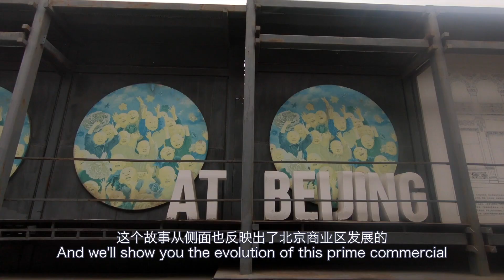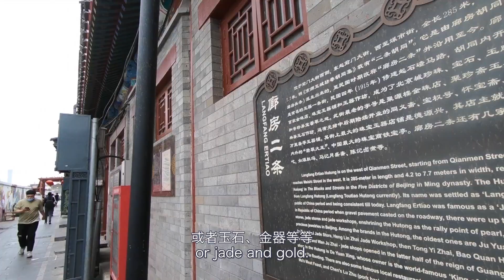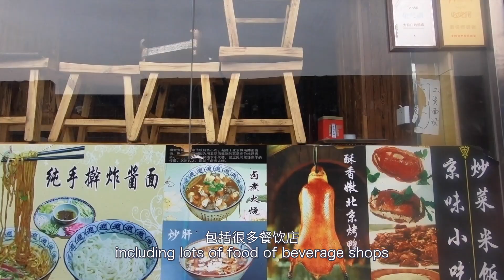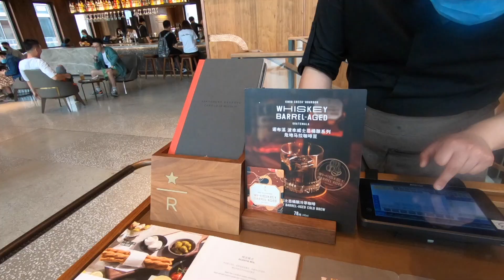China changed FAST!And We tried Starbucks new Whisky coffee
We are going to take a tour in Beijing's BIGGEST SLUM area in the old days and see how it looks today to show you how fast China has changed over the past decades! It's surprised how the city has developed and grown!

Yes, China has changed in a super fast speed that we can't recognize a place if we haven't been to for some time, it's a mixture of feelings but in general we are glad the cities started to look for a balance between keeping old traditions while going fast forward into very modern shape.

What's your city like in this?Has it changed a lot?How do you feel about those changes?

Hi Everyone, this is Yujing from China and Andy From England, we are now living in Beijing.
The channel is all about our fun stories and interesting experiences as an international couple in China and also around the world in our travel!

Thanks for your support and your subscription will be super nice to motivate us create more!!❤️

大家好！我们是湖南妹子Yujing和英国伢子Andy，欢迎你来到我们的频道，在这里我们会和大家分享一对跨国情侣在中国生活和环游世界中遇到的趣事和感悟！